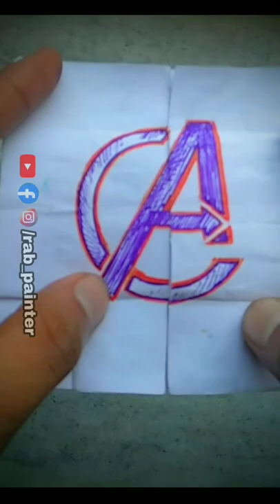Art craft avenger avengers white paper ballpen pen ironman hulk captainamerica reels shorts short